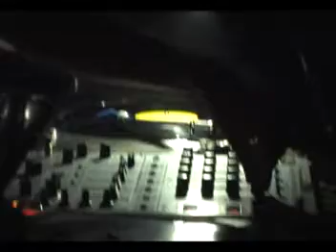Philippe Petit 'Montage'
Classwar Karaoke 0009